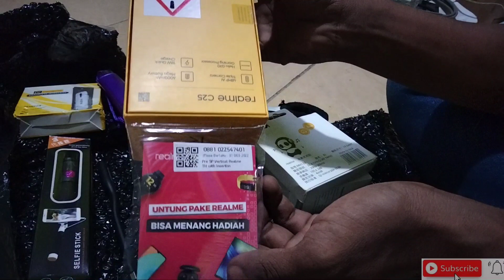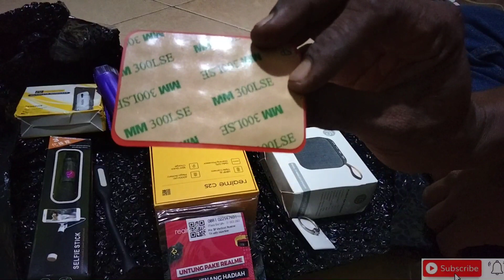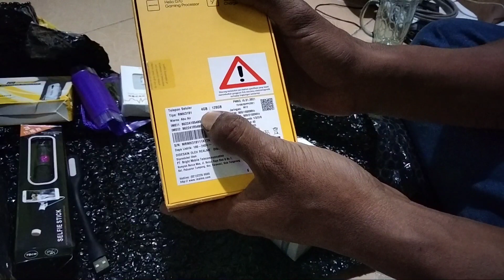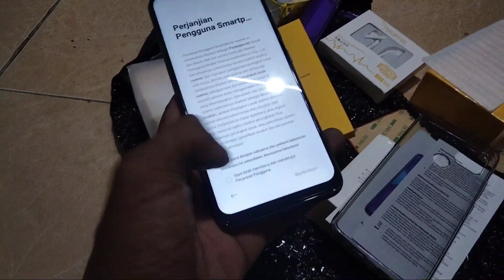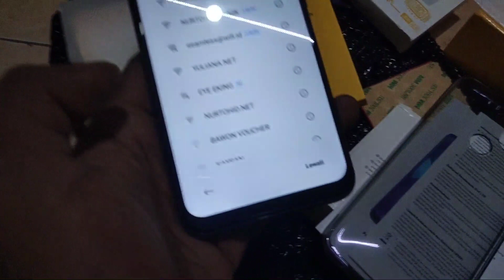Review REALME C25 4/128 GB beli di shoppe banyak bonusnya juga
REALME C25 4/128 GB RAM 4GB ROM 128GB - C 25 4/64 GB 4GB 64GB GARANSI RESMI
GPU Mali-G52 2EEMC2
MEMORY Internal 128GB 4GB RAM
MAIN CAMERA Dual 48 MP , 2MP , 2MP